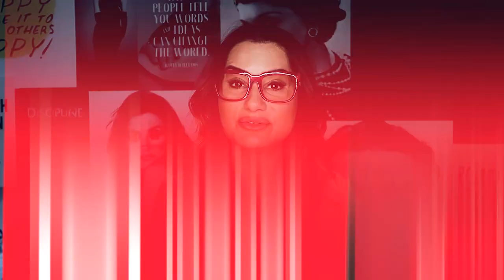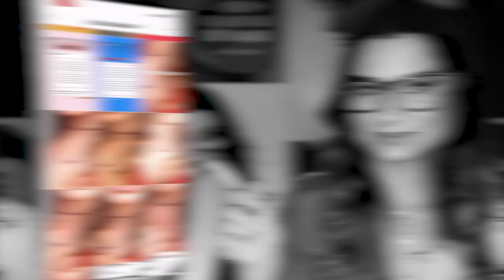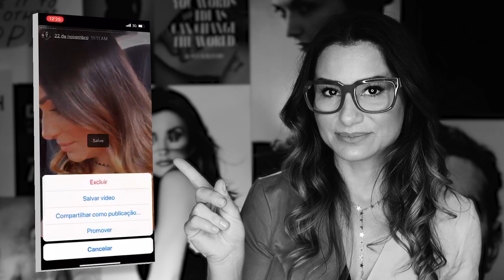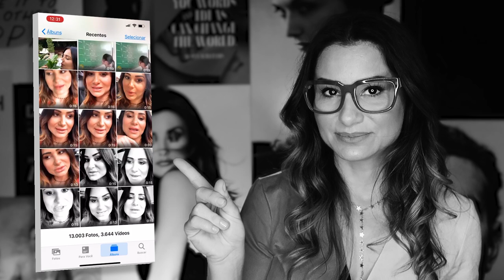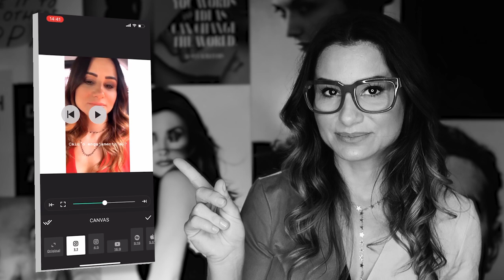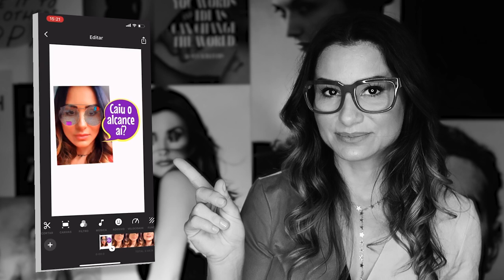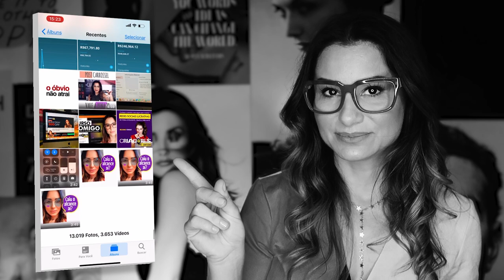STORIES TUTORIAL: Como reutilizar os stories para VÍDEOS ? | Editar Stories | Rejane Toigo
Quer saber como reutilizar seus stories para criar vídeos? Sim, é possível usar os stories e compilá-los em um vídeo grande para reutilizar em outros lugares!

APLICATIVO CITADO:
- InShot para IOS

Neste breve tutorial, te ensino a usar um aplicativo (já conhecido aqui no canal) para compilar e editar stories, assim você poderá reutilizar seus stories em outras plataformas como feed, IGTV e até mesmo, no youtube.

O Instagram tem possibilitado diversas formas de se criar conteúdos incríveis, mas o que poucos sabem são as formas de reutilizar um conteúdo em todas as formas que esta rede social disponibiliza.

Aqui na Like produzimos muitos stories e nossos clientes também, tanto que quando um deles produz uma sequência longa de stories, salvamos estes e compilamos através do InShot para reutilizarmos os stories videos nas outras redes socias destes nossos clientes.

É DEMAIS!

Vai perder essa chance de produzir conteúdo infinito? Assiste ao vídeo! Se houverem dúvidas quanto a  Como reutilizar os stories para VÍDEOS, deixe nos comentários! Vamos se ajudar!

👉 PARA ACESSAR MEUS MATERIAIS GRATUITOS:
EBOOK NEUROMARKETING DIGITAL: